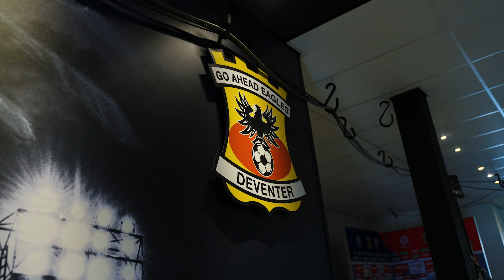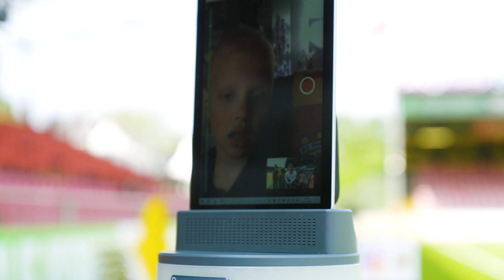☺️ 𝐅𝐞𝐝𝐝𝐞 beleeft onvergetelijke dag dankzij 𝐊𝐏𝐍 𝐊𝐥𝐚𝐬𝐠𝐞𝐧𝐨𝐨𝐭!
Niks meer missen van Go Ahead Eagles? ❤️💛

Neem ook zeker even een kijkje in onze fanshop!